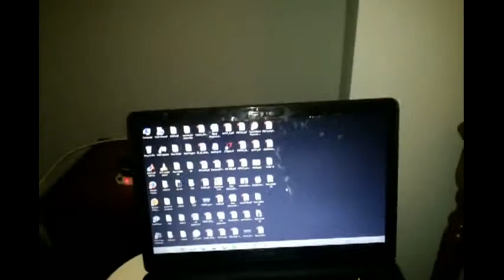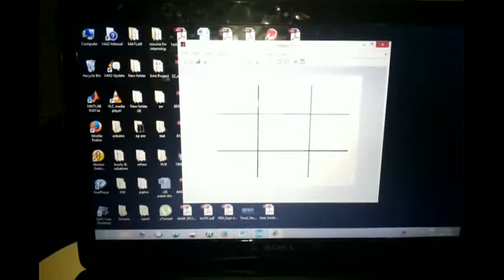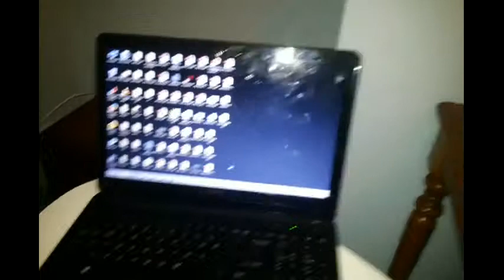Thales Arduino Challenge Team SnS Hovercraft part-I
This is our project for the Thales Arduino Challenge, this is a hovercraft that can be controlled from a laptop or mobile phone. This video demonstrates controlling the hovercraft from a Laptop via Bluetooth. Hovercraft has two motors lift and thrust. Lift motor generates the hovering action and thrust motor generates the power to move forward. The hull is made of balsa and skirts are made of polythene. Steering is achieved by a servo motor using the concept of vector thrust. There is a payload servo motor which can carry equipments like mine detection unit, bomb detection unit or wireless cam which can sweep the area. An Arduino board does all the processing and provides the timing signals to control the lift, thrust, steering, payload motors.